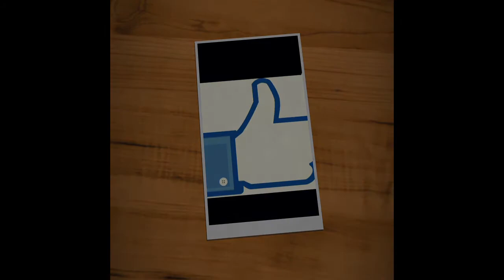VLOG-parc de gemenos🏞